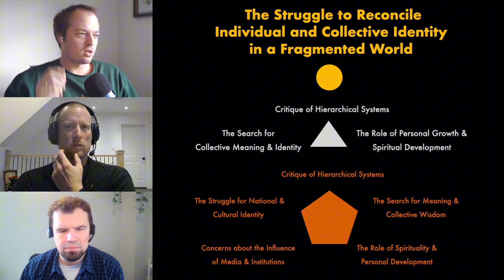The Meaning Crisis: How to Fix Society’s Fragments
Episode 14 with Jan & Brad: The Meaning Crisis: How to Fix Society’s Fragments

We dive deep into the modern identity crisis and the challenge of balancing individual purpose with collective action. As we reflect on prior discussions about the flaws in hierarchical systems, the search for meaning, and the role of national identity, we tackle new questions: How can we create meaningful communities in an increasingly fragmented world? How can media and technology evolve to allow more democratic participation, giving people real ways to contribute?

We explore how avatars, icons, and shared mythologies can serve as modern frameworks for collective identity—whether through spirituality or the attention economy. With a focus on humility and wisdom, we ask: How can we influence the systems that shape our world? This conversation offers a fresh perspective on how we can harness media, technology, and human values to create a better future. Join us for a powerful dialogue that blends deep philosophical insights with actionable ideas for changing the world.